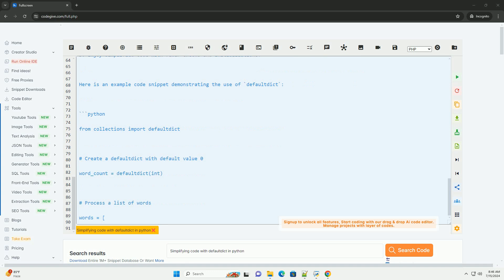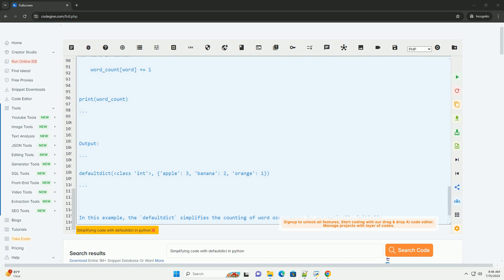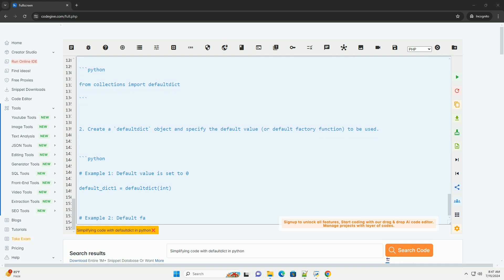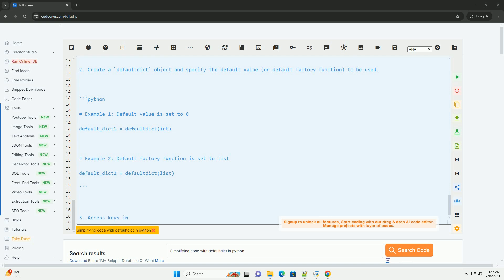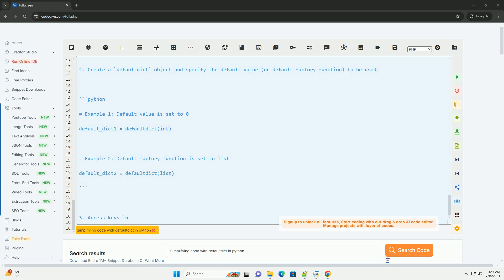Simplifying code with defaultdict in python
certainly! in python, the `defaultdict` class from the `collections` module is a powerful tool for simplifying code by providing default values for keys that have not been explicitly set. this can be particularly useful when working with dictionaries, as it helps avoid the need to check if a key exists before performing operations on it.

the `defaultdict` works by allowing you to specify a default value (or a default factory function) that will be returned when a key is accessed for the first time. this eliminates the need to manually initialize keys before using them.

here is a step-by-step tutorial to demonstrate how to simplify code using `defaultdict`:

1. import the `defaultdict` class from the `collections` module.

2. create a `defaultdict` object and specify the default value (or default factory function) to be used.

3. access keys in the `defaultdict` without needing to explicitly check if they exist.

4. the `defaultdict` will automatically create the key with the default value if it does not exist.

5. enjoy simplified code with fewer checks and initializations!

here is an example code snippet demonstrating the use of `defaultdict`:

output:

in this example, the `defaultdict` simplifies the counting of word occurrences by automatically initializing keys with a default value of 0 when they are accessed for the first time. this results in cleaner and more concise code.

python codecademy
python code generator
python code visualizer

python codecademy
python code generator
python code visualizer
python coder
python code